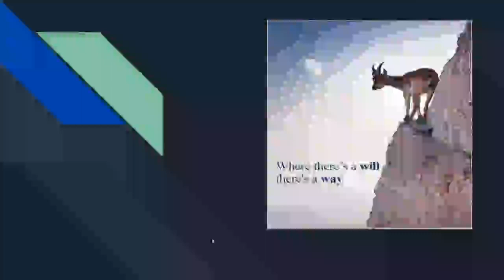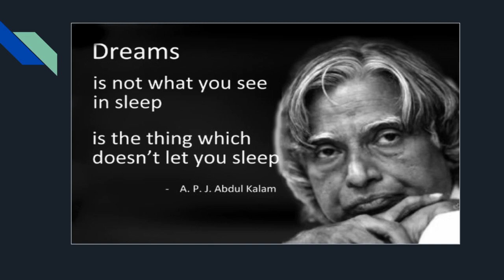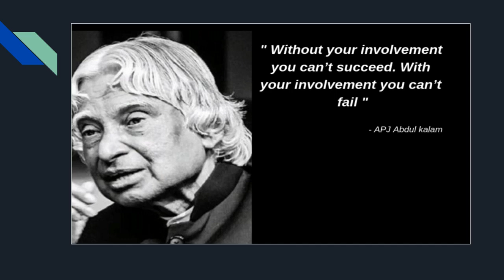Monday Motivation | Monday Ritual | Nandeeshkumar C Kotresh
This is your dose of motivation to get rid of those Monday blues. Dr. Nandeeshkumar will help you stay focused and determined for the whole week.

Unacademy Plus Subscription Benefits:
1. Learn from your favorite teacher
2. Dedicated DOUBT sessions
3. One Subscription, Unlimited Access
4. Real-time interaction with Teachers
5. You can ask doubts in the live class
6. Download the videos & watch offline